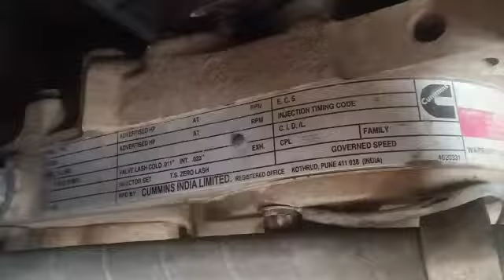2013 AtlasCopco XRV1200 SkidMountedCompressor